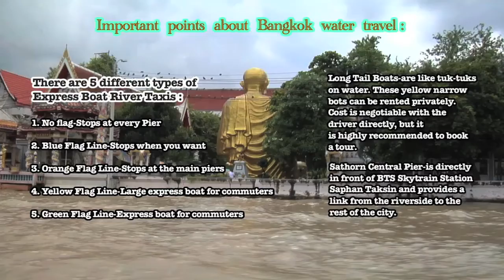Bangkok/ Venice of South/East Asia by Barb & Ernie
In this video we are taking you to the canals of Bangkok.The canals helped the city of Ayutthaya become an international trading hub,and the country started to build relationships with the merchants from around the world who visited. Watch our next video from Phuket and
Barb & Ernie